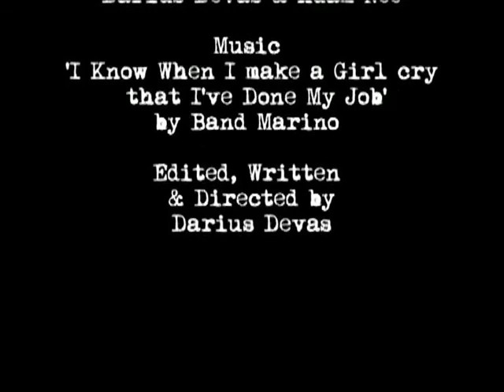1 Revolution - Contact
Back in 2005 Filmmaker Darius Devas made his travel film 1 Revolution about year spent travelling the globe and the people and places he encountered on the way. In this part of the film darius shoots a short film called Contact with actor Adam Nee.